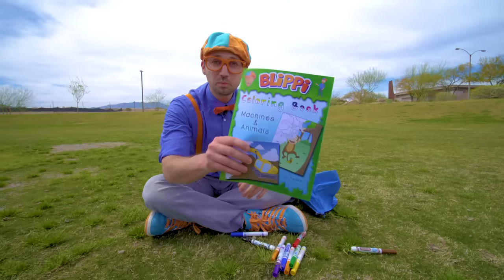Blippi | Color Song + MORE ! | Learn with Blippi | Song for Kids | Educational Videos for Kids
Get read to boogie with Blippi during the color song. You’ll learn colors with the colorful balls as well as the upbeat Blippi song. This video is a color song for kindergarten aged children which Blippi will teach them colors.